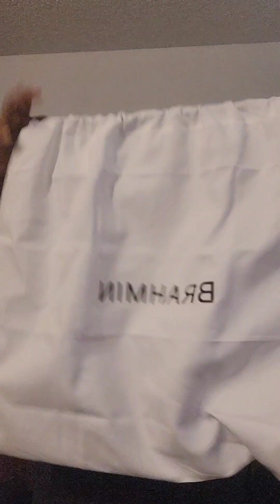My FIRST in-store Brahmin purchase| Come with me in Dillard's| Small Elaine Black Melbourne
Come shopping with me to see all the different styles of Brahmin purses and sales.